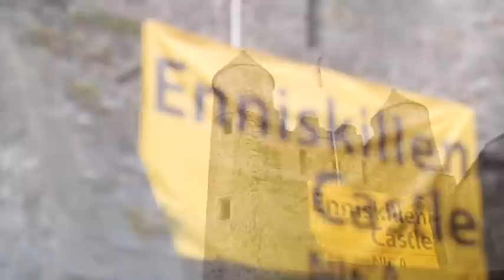Olympic Torch Relay, Enniskillen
The Olympic Torch Relay stops off at Enniskillen Castle, where the crowds came out in force, despite the weather, for the 'once in a lifetime' opportunity to see the Torch on the western most point of it's UK wide Relay. Watch other Olympic videos from Northern Ireland